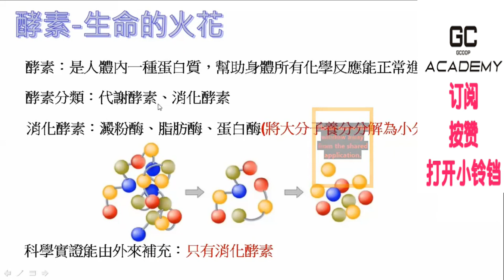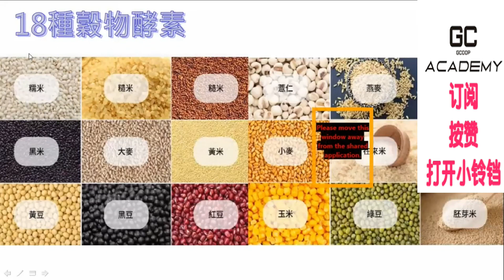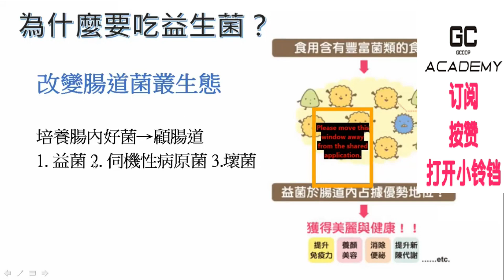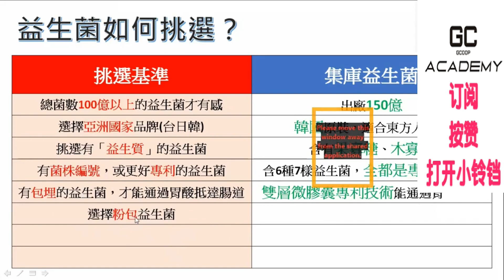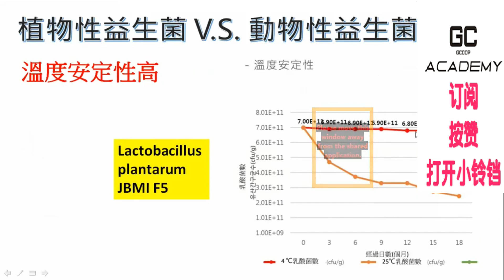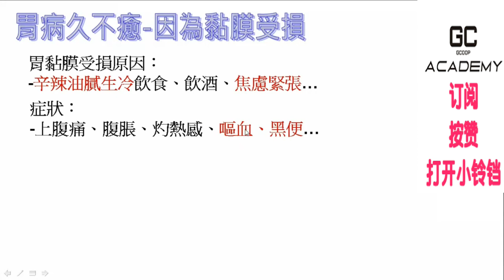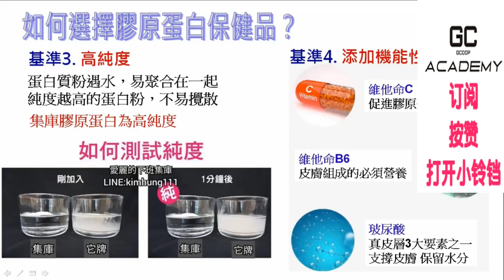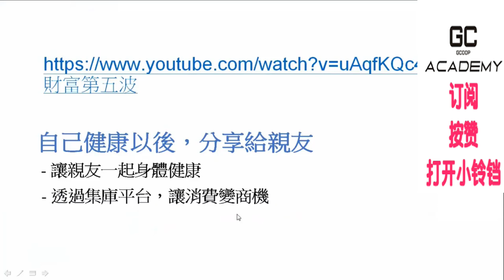Gcoop 大腸癌位居癌症第一位